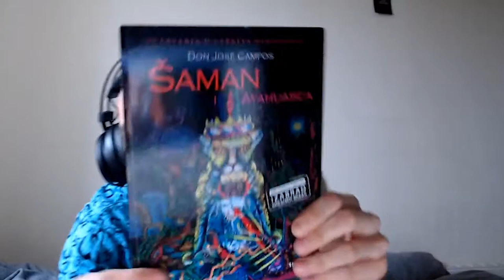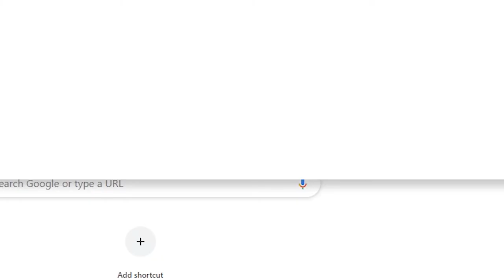FV Iskustvo #0008 - Dario "Dexterity" Vekić (Podcast)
Donacije:Islprp